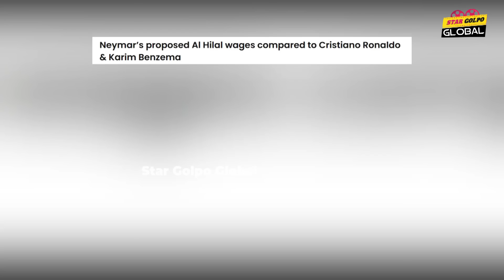Al-Nassr কে Trophy জিতিয়েও প্রাপ্য সম্মান পেলো না Cristiano Ronaldo?কত টাকা দিবে Neymar কে Al-Hilal?